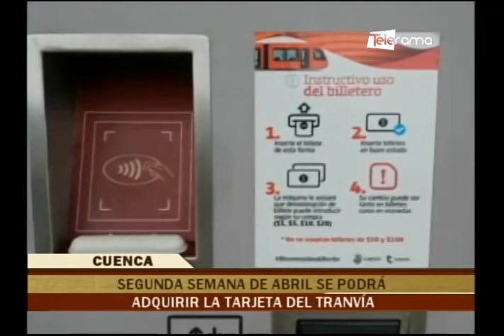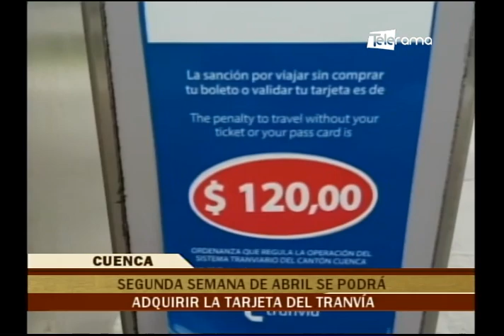Cuenca al Día 22-03-2023